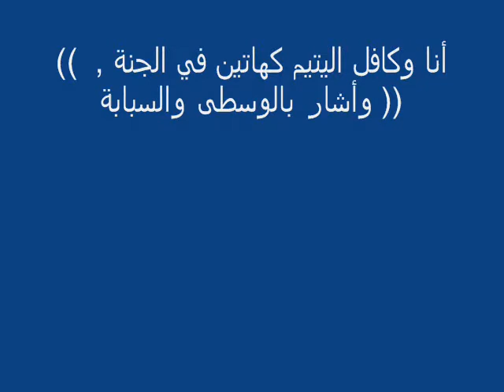المهندس / عبد السلام الخضراوي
احتفالية يوم اليتيم